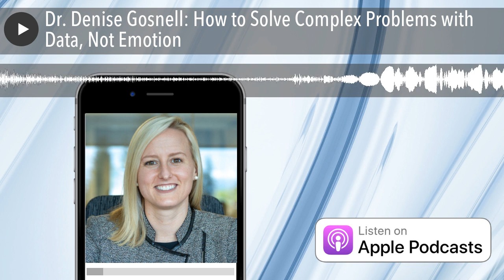Dr. Denise Gosnell: How to Solve Complex Problems with Data, Not Emotion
As Chief Data Officer of DataStax, Denise Gosnell applies her experiences from within the graph and machine learning industries to drive more informed decisions with data. Most recently, she published the book The Practitioners Guide to Graph Data which illustrates how to apply graph thinking to solve complex problems.